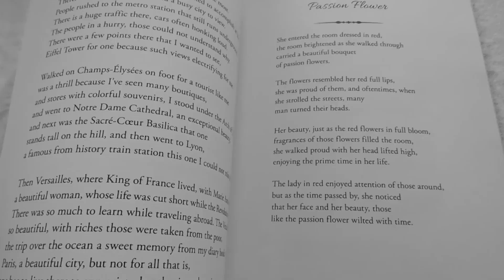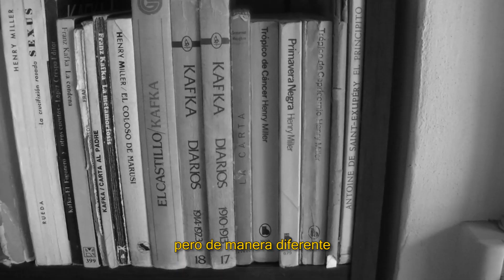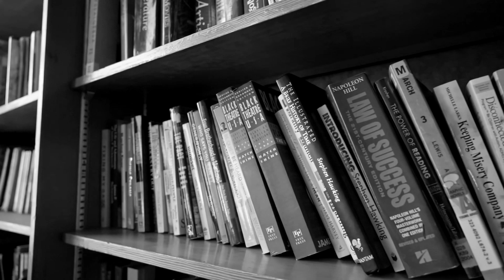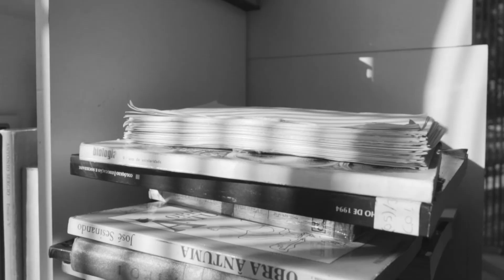Los Libros. Poesía Audiovisual en HD y Mejor Sonido